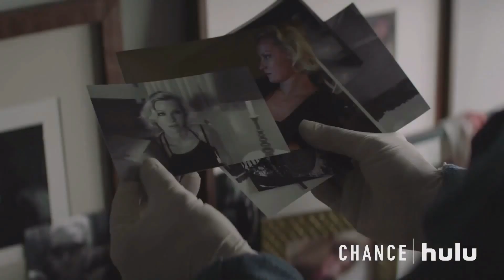Доктор Шанс 1 сезон (2016) | Русский Трейлер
Русский трейлер 1 сезона сериала Доктор Шанс (2016)
Премьера (мир): 19 октября 2016
Премьера (РФ): 24 октября 2016
Жанр: триллер
Страна: США
Режиссер: Дэниэл Эттиэс, Майкл Леманн, Леонард Абрахамсон
В главных ролях: Хью Лори, Сэл Лопес, Кевин Карскаллен, Джо Метени, Томас В. Стюарт, Кристиан Агилера, Уилльям Барбо, Кэрол Джефферсон, Брюс Блау, Дэна Боден
Сюжет сериала Доктор Шанс (2016): Судебный психоневролог невольно оказывается вовлечен в жестокий и опасный мир ошибочного установления личности, коррупции в полиции и психического заболевания.